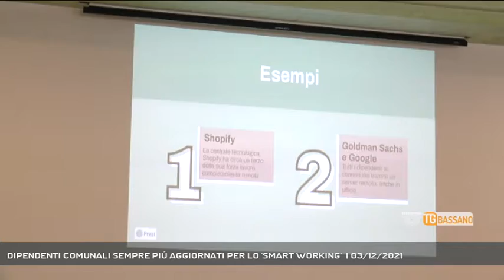DIPENDENTI COMUNALI SEMPRE PIÚ AGGIORNATI PER LO 'SMART WORKING' | 03/12/2021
TG Bassano del Grappa 03/12/2021 - CASSOLA - Si conclude a Cassola il seminario sullo smart working per la pubblica amministrazione. e domani il Comune consegnerà 77 borse di studio || Smart working nella pubblica amministrazione, a Cassola si è tenuto l’appuntamento conclusivo del progetto che ha coinvolto Mussolente, Romano d’Ezzelino e appunto Cassola tramite il bando della Regione Veneto per la promozione di questa nuova modalità di lavoro. 50 mila euro per i tre Comuni che hanno sviluppato un piano formativo di 160 ore, supportando la formazione del personale dipendente fornendo ulteriori competenze ai partecipanti. Intanto, sabato 4 dicembre all'Auditorium Vivaldi di San Giuseppe si terrà il Premio Cassola 2021 con l’assegnazione di 77 borse di studio messe a disposizione dall'Amministrazione e dall'associazione di promozione sociale San Giuseppe, cui è affidata la gestione del centro anziani. (Servizio di Alex Iuliano) - Segui Rete Veneta anche sul digitale terrestre! Visita il sito